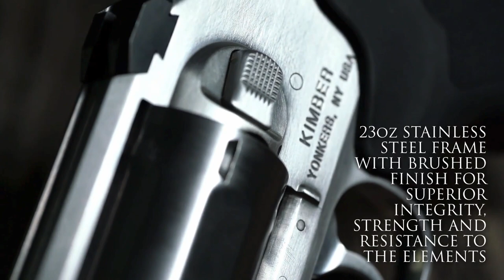Top 6 Wheel Guns: Modern Revolvers 2022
Despite the craze over semi-automatic handguns, modern revolvers still assert their presence. That’s because the classic wheel gun is an iconic weapon with a solid place in the world of firearms.

While this is hard to argue from some angles, it’s also difficult to deny the pros. There is simplicity, reliability, and familiarity with modern revolvers. In fact, these revolver handguns are still being manufactured and have shown no signs of disappearing from the gun world anytime soon.
So let’s take look at some of the top 6 revolvers in the market today!